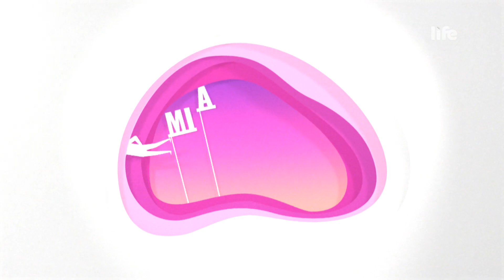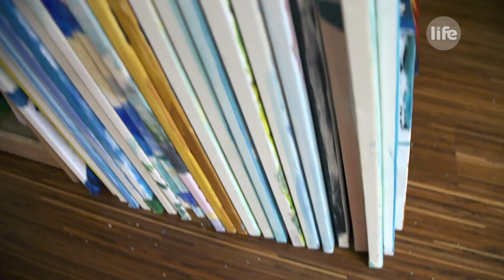Mi kis családunk, 6. rész: A Vígh család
Segítség munkamániás a férjem! Családi szerepcsere a családfővel.
A pénz utáni hajszában időnként megfeledkezünk a családról és saját szükségleteinkről. Elfelejtünk pihenni és lazítani. Milyen az élet egy munkamániás apa mellett? A Vígh családban a folyton a munkán pörgő családfőt szeretné, felesége Ildikó, és három gyerekük visszakapni. A mi kis családunk következő epizódjában a családfővel, Istvánnal cserél  szerepet az egész család.